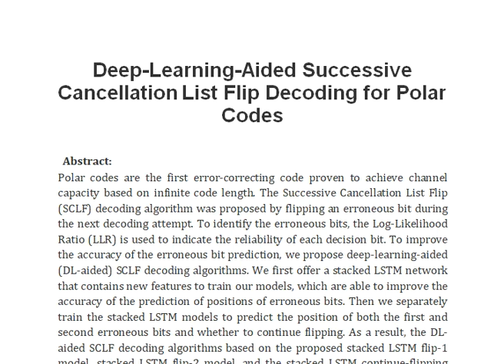Deep Learning Aided Successive Cancellation List Flip Decoding for Polar Codes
IEEE PROJECTS 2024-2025 TITLE LIST

Support Including Packages
Complete Source Code
Complete Documentation
Complete Presentation Slides
Flow Diagram
Database File
Screenshots
Execution Procedure
Readme File
Video Tutorials
Supporting Softwares
Support Specialization
24/7 Support
Ticketing System
Voice Conference
Video On Demand
Remote Connectivity
Document Customization